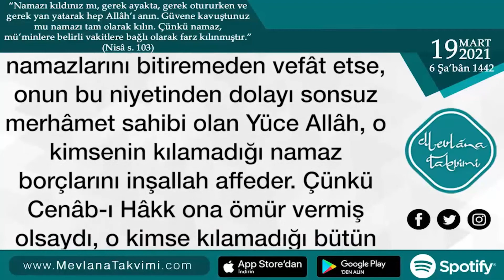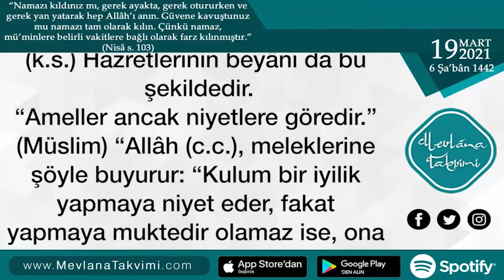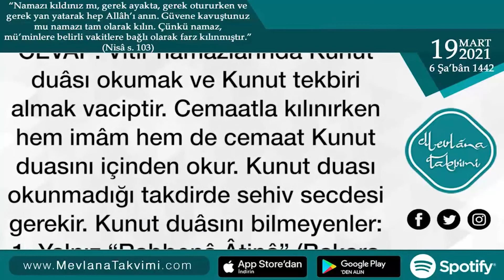Kaza Borcu ile Ölenin Durumu | 19 Mart 2021 Mevlana Takvimi